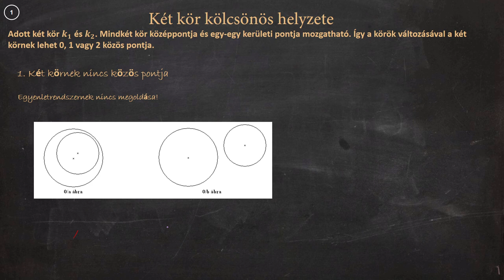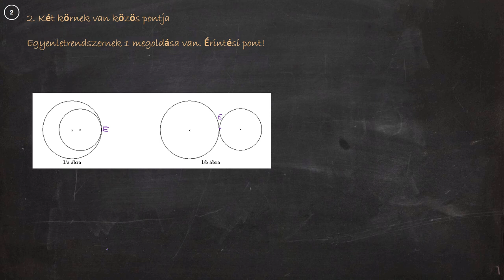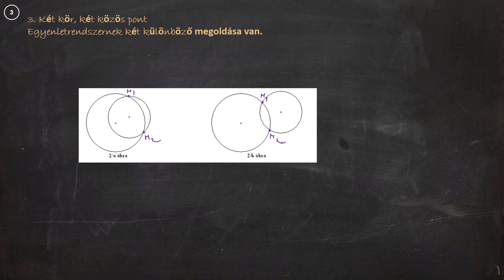Matek gyorstalpaló - Két kör kölcsönös helyzete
Milyen helyzetben lehet egymáshoz viszonyítva két kör? Hogyan keressük meg az egyenletével adott körök metszéspontjait – koordinátageometriában? Hogyan tudjuk meghatározni a metszéspontok számának figyelembevételével, hogy a körök milyen helyzetben vannak?